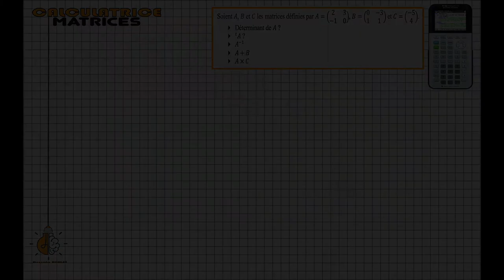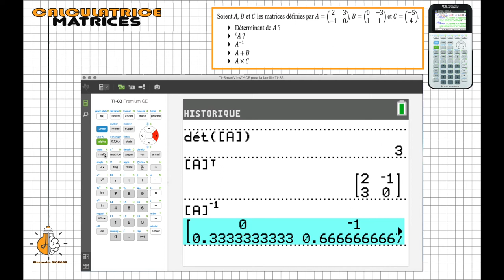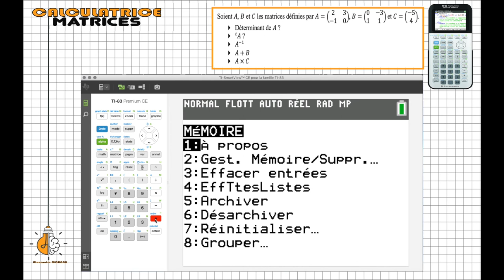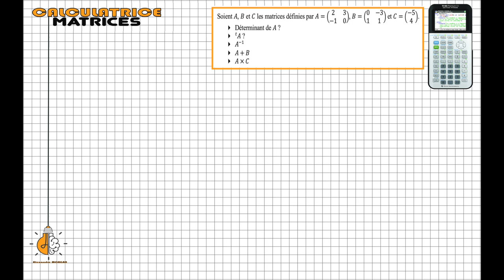Tuto Calculatrice Matrices TI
Matrices sur TI